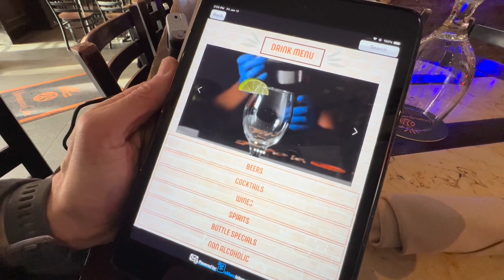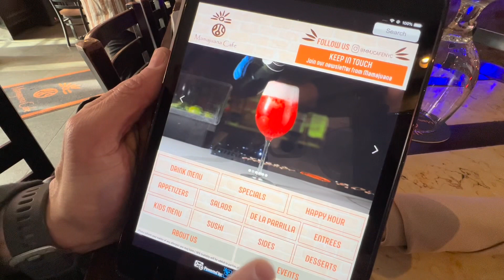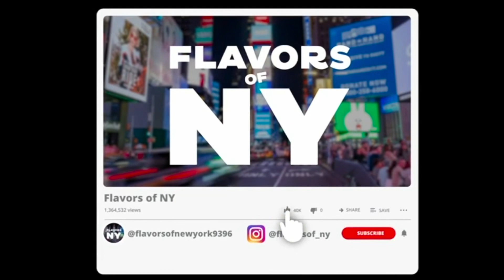Mamajuana, Inwood with Ivan Lora